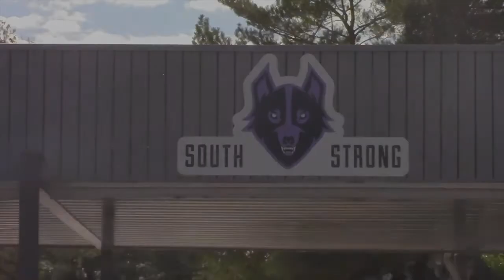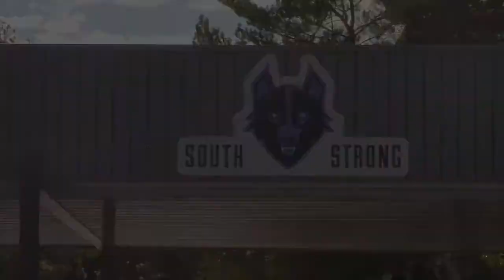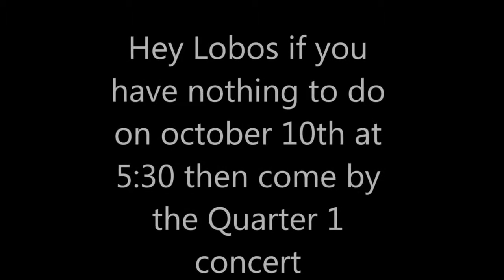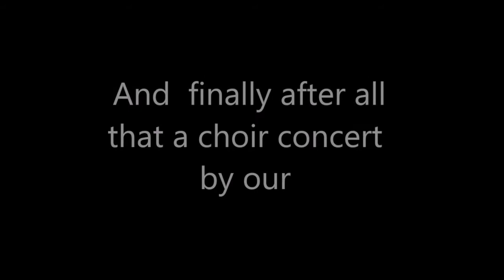LOBO TV 10 10 17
George Lopez, South Worldwide